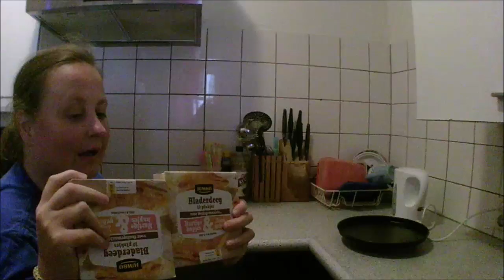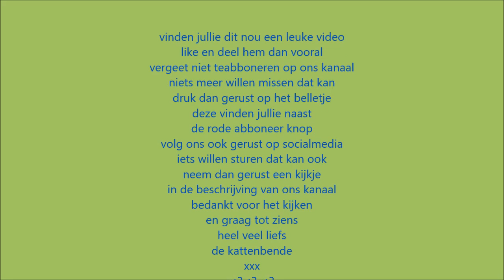De Kattenbende welkom in de catskitchen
koken met nikki
wat gaat ze maken vandaag
en zal het lekker zijn
kijk vlug maar de video
en dan zullen jullie zien
wat nikki maakt

Nikki
Erica
Boeffie
Felix
Kristel

De kattenbende
postbus 55
4380 AB
vlissingen
nederland